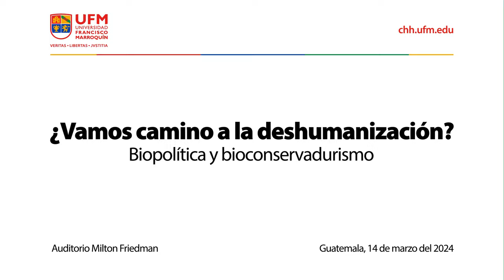¿Vamos camino a la deshumanización? Biopolítica y bioconservadurismo | Miklos Lukacs